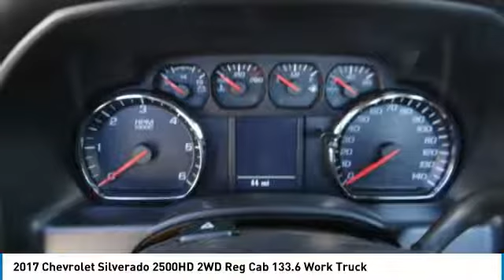2017 Chevrolet Silverado 2500HD SIERRA CHRYSLER DODGE JEEP RAM: MONROVIA, DUARTE, AZUSA, GLENDORA, A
2017 Chevrolet Silverado 2500HD 2WD Reg Cab 133.6 Work Truck

SIERRA CHRYSLER DODGE JEEP RAM PROUDLY SERVING MONROVIA, DUARTE, AZUSA, GLENDORA, ARCADIA, AND SURROUNDING SOUTHERN CALIFORNIA LOCATIONS. THIS WHITE 2017 Chevrolet SILVERADO 2500HD IS EQUIPPED WITH A , TRANSMISSION, AND RECEIVES AN ESTIMATED . OR VISIT US AT 1305 S MOUNTAIN AVE MONROVIA, CA 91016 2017 Chevrolet SILVERADO 2500HD 2WD Reg Cab 133.6 Work Truck Stock #: C157362 | VIN: 1GB0CUEG6HZ279647 | 2017 Chevrolet Silverado 2500HD 2WD Reg Cab 133.6 Work Truck Sierra Chrysler Dodge Jeep Ram